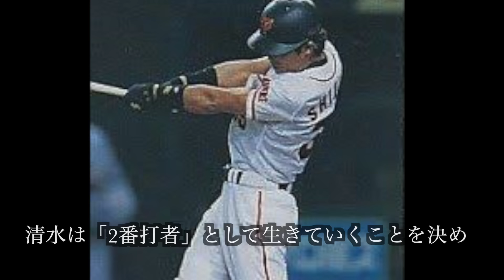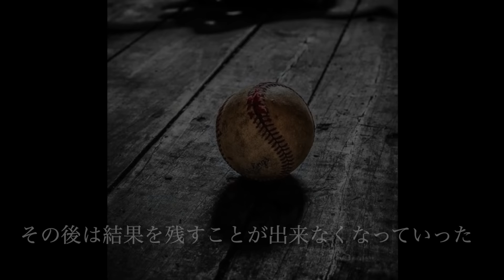【プロ野球】巨人史上最もヒットを打った男の物語 Ⅱ 清水隆行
今回はプロ野球界きっての常勝軍団、巨人の中でシーズン最多安打を打った清水隆行のキャリアを振り返ります。

松井秀喜、高橋由伸といったスーパースターがいる中で、清水はいかにしてレギュラーとして活躍を続けたのか。野球人生をご覧ください！